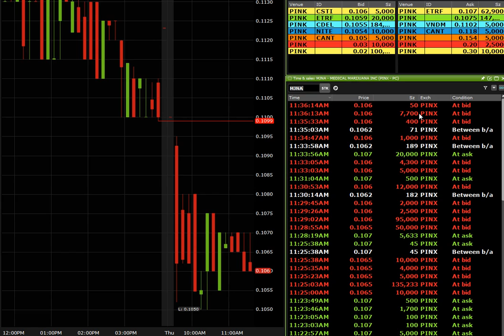VOLUME EN BAISSE IL N'Y A PLUS D'ACHETEUR, QUE FAIRE?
Petite formation pour savoir quoi faire quand les volumes ne sont plus au rendez-vous... Il n'y a plus d'acheteur? Alerte rouge vous devez commencer a vendre! Apprenez la bourse comme un pro

Formation sur la bourse, Librairie trié par cathegorie ''liste de lecture'.

Le Ichimoku
Les retracement Fobonacci
Le MACD
Le RSI